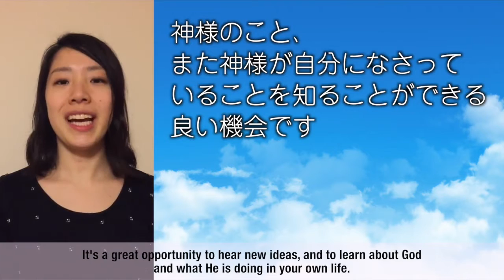EC16 SG紹介ビデオ